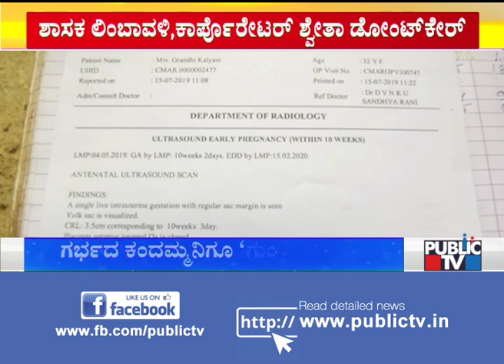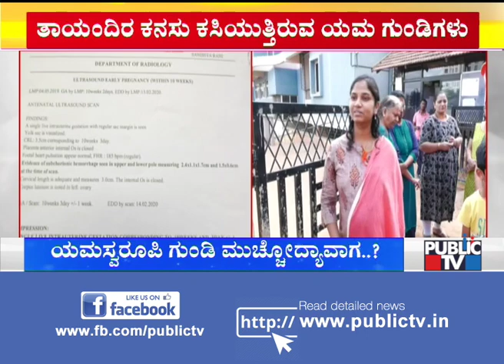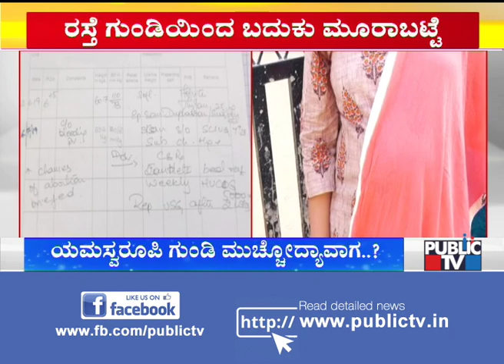ತಾಯಂದಿರ ಕನಸು ಕಸಿದುಕೊಳ್ತಿವೆ ಯಮಸ್ವರೂಪಿ ಗುಂಡಿಗಳು..! | Mahadevapura | Potholes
Watch this special report about the potholes causing problems to children, pregnant women and people. A road in Doddanekkundi ward of Mahadeveapura constituency is in its worst state and none of the people's representatives has addressed the issue. People are holding their lives in hand and travelling on this road. This road connects to apartments and two private schools.